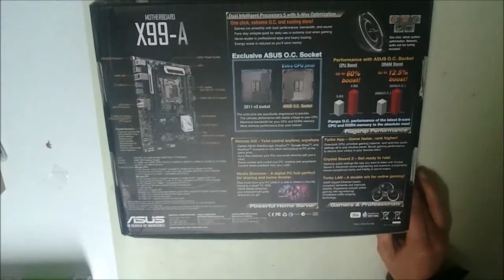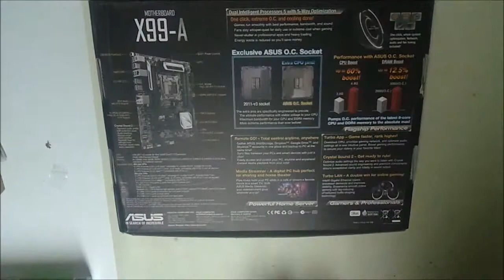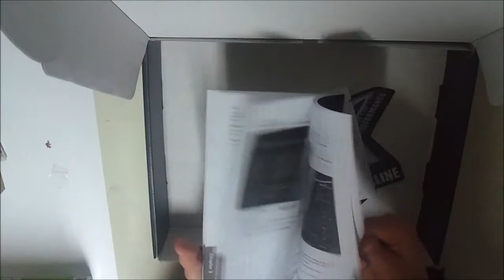X99-A ASUS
Carte mère ASUS X99A
Présentation et déballage